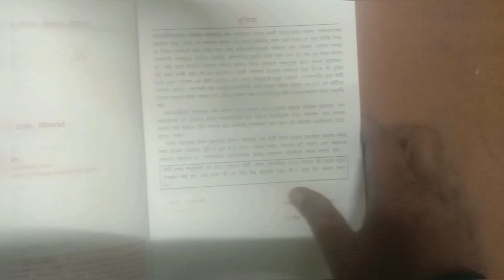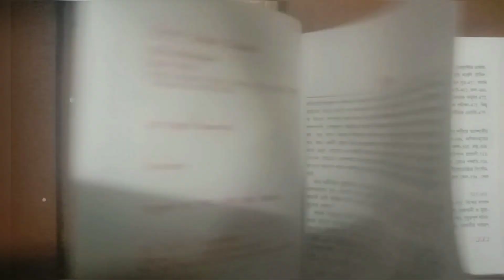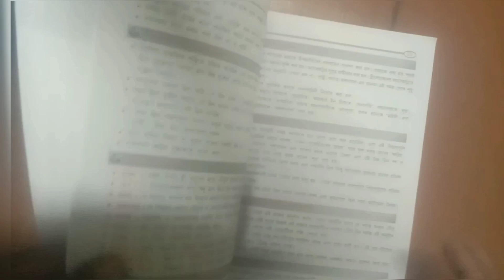BOOK REVIEW OF KNOWLEDGE BY TARUN GOYAL IN BENGALI VERSION// তরুণ গোয়েল এর জেনারেল নলেজ এর বই//